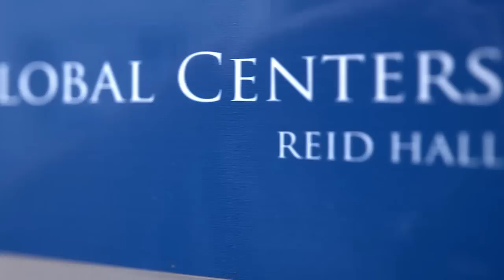Rewriting History - Writers of India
Join two distinguished writers of history who use very different research methods for their pioneering work. Urvashi Butalia interviewed more than seventy survivors of the Partition for her book, The Other Side of Silence. Sanjay Subrahmanyam refers to original texts and archives and often learns new languages to give him engaged access to the right documents. While quite different in approach, both authors’ methods have led to innovative methods that have changed our understanding of both past and recent history.
In conversation with Gayatri Chakravorty Spivak, University Professor in the Humanities at Columbia University, and founding member of Columbia’s Institute for Comparative Literature and Society.
PARTICIPANTS: SANJAY SUBRAHMANYAM, URVASHI BUTALIA, AND GAYATRI CHAKRAVORTY SPIVAK
Recorded Sept. 21, 2014, in Paris at Columbia Global Centers | Europe